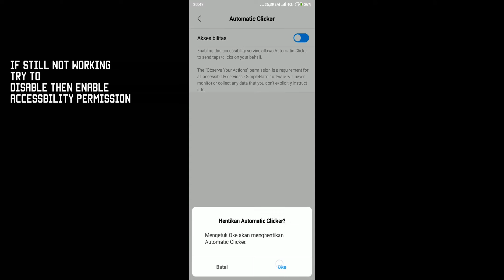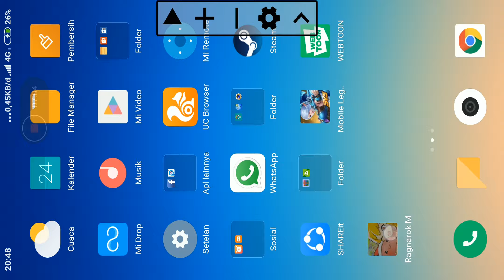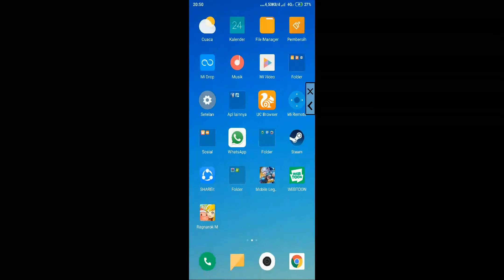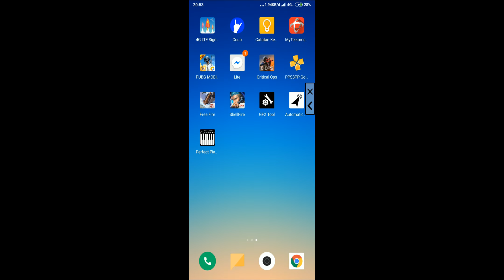Creator Blood lust skill build [Part 2] - Ragnarok m eternal love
_________________Ragnarok Moblie Eternal Love___________________
                     _____i hope this content usefull for u_____
this video is about auto clicker ,to make it easier for u to farm

Blood Lust Auto Farm
Auto Clicker No root without root
Tutorial Auto Clicker Android No root
Tutorial macro android No root , ragnarok cheat
Ragnarok mobile creator skill build
Ragnarok mobile alchemist skill build
Ragnarok eternal love alchemist skill build
Ragnarok eternal love creator skill build
Creator skill build Alchemist skill build
Alchemist blood lust skill build
Creator blood lust skill build
Blood lust skill build
Blood lust farming Amistr
Blood lust build Amistr
Blood lust farming Ragnarok m eternal love